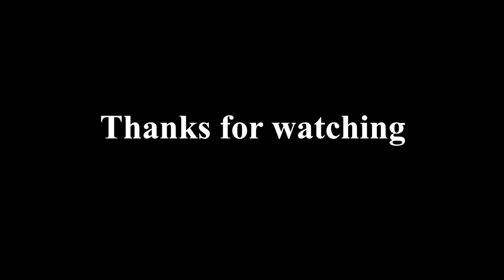New Entry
I created this video with night scenes,  flute music and many more.